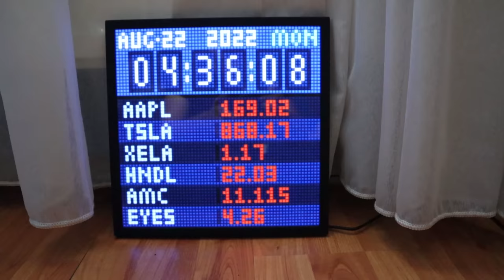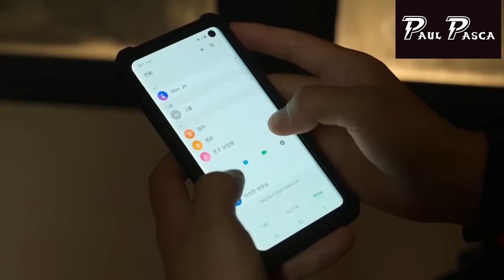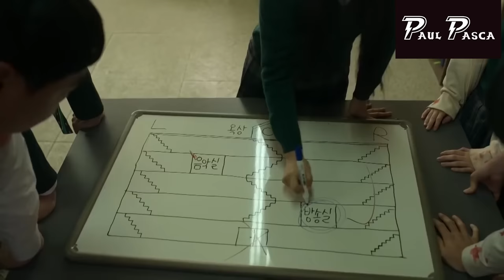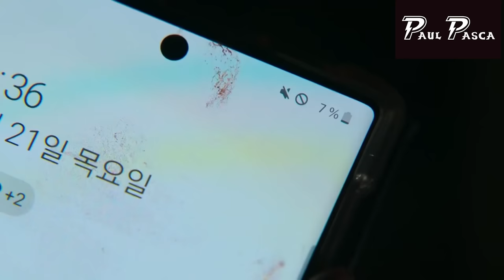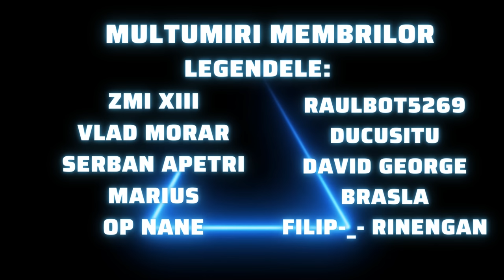All of Us Are Dead in 19 minute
In acest video parcurgem actiunea din serialul "All of Us Are Dead"

Cod de reducere: PAULPASCA